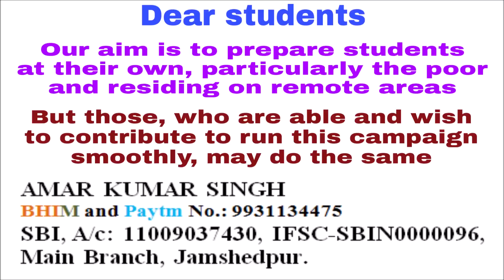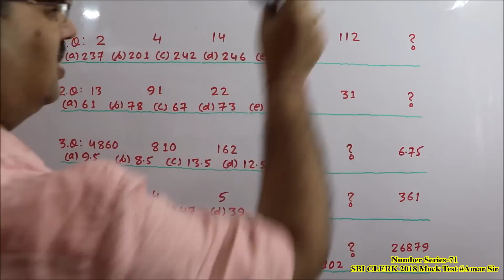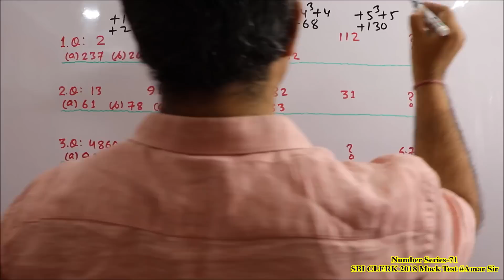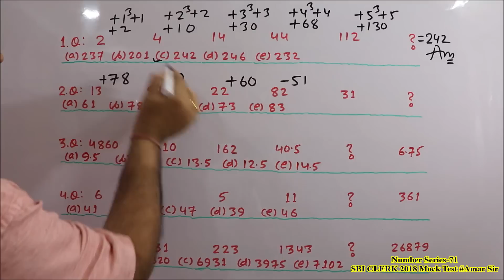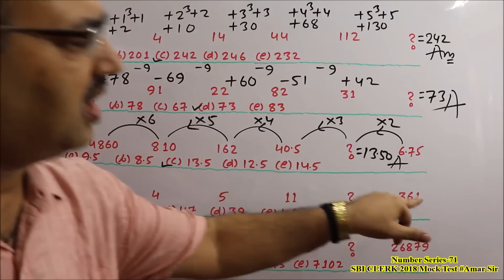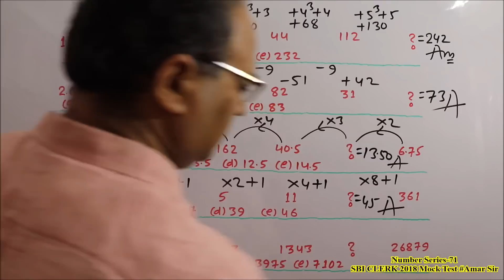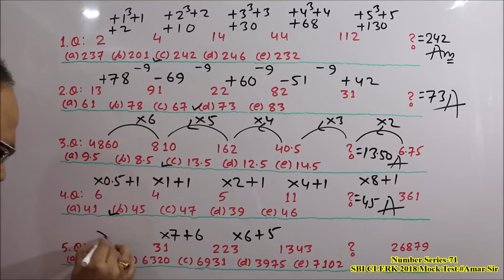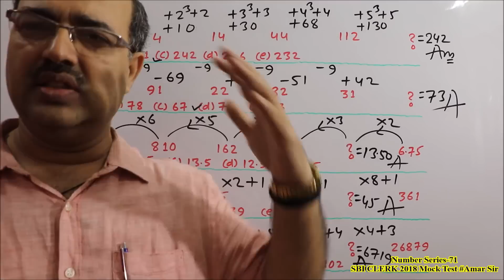Number Series-71 SBI CLERK 2018 | Mock Test | Unique Solution Amar Sir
Challenging Mock Test: SBI CLERK, 2018: Test yourself: 5 Questions in 3 Minutes.
“NUMBER SERIES-71” is a VIDEO EPISODE as Mock Test of 5 questions on Number Series and time duration is 3 minutes. If you have watched my all videos of the playlist of Number series, then you must be able to do it. But, for fresher, all these questions have been solved by unique method (Slope method). Let us enjoy. All the best!

"Slope is the main thing, which makes a 'Number Series' easy to recognize and this works as ‘Magic’
Let us watch and enjoy the video: “Number Series-71 SBI CLERK 2018 | Mock Test | Unique Solution Amar Sir"

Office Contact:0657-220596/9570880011